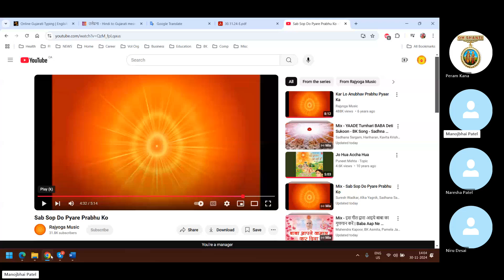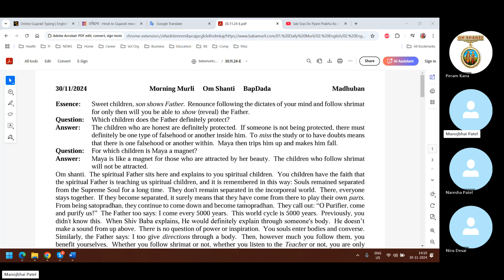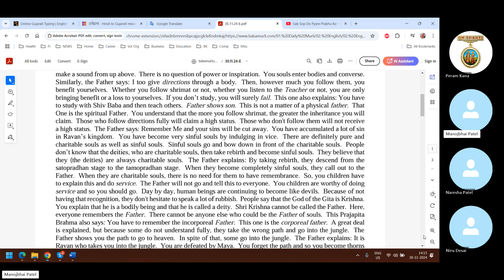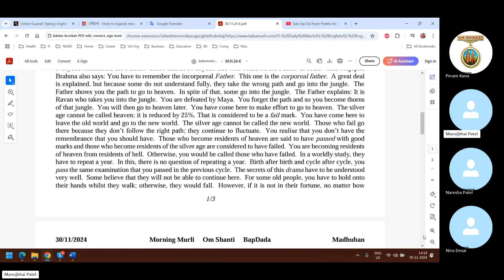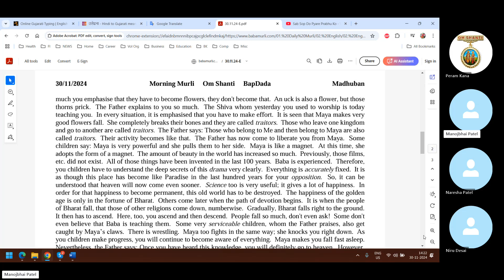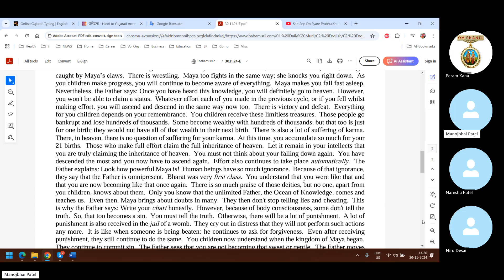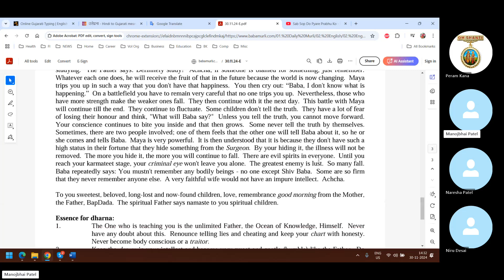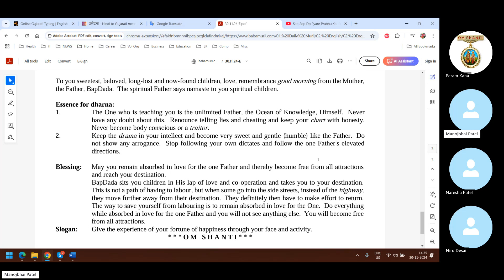Baba Murli E 11.30.24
Essence: Sweet children, son shows Father.  Renounce following the dictates of your mind and follow shrimat for only then will you be able to show (reveal) the Father.
Question: Which children does the Father definitely protect?
Answer: The children who are honest are definitely protected.  If someone is not being protected, there must definitely be one type of falsehood or another inside him.  To miss the study or to have doubts means that there is one falsehood or another within.  Maya then trips him up and makes him fall. Question: For which children is Maya a magnet?
Answer: Maya is like a magnet for those who are attracted by her beauty.  The children who follow shrimat will not be attracted.
Essence for dharna:
1. The One who is teaching you is the unlimited Father, the Ocean of Knowledge, Himself.  Never have any doubt about this.  Renounce telling lies and cheating and keep your chart with honesty.  Never become body conscious or a traitor.
2. Keep the drama in your intellect and become very sweet and gentle (humble) like the Father.  Do not show any arrogance.  Stop following your own dictates and follow the one Father's elevated directions.
Blessing: May you remain absorbed in love for the one Father and thereby become free from all attractions and reach your destination.
BapDada sits you children in His lap of love and co-operation and takes you to your destination.  This is not a path of having to labour, but when some go into the side streets, instead of the highway, they move further away from their destination.  They definitely then have to make effort to return.  The way to save yourself from labouring is to remain absorbed in love for the One.  Do everything while absorbed in love for the one Father and you will not see anything else.  You will become free from all attractions.
Slogan: Give the experience of your fortune of happiness through your face and activity.